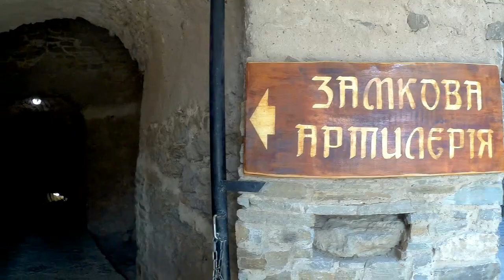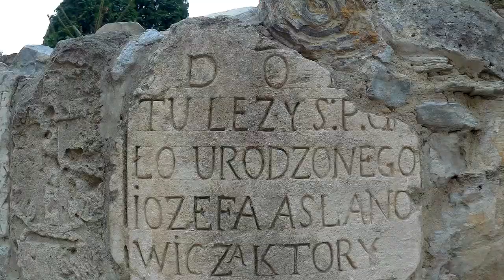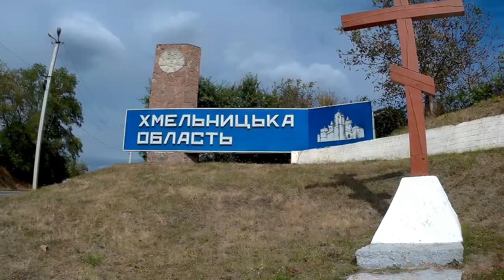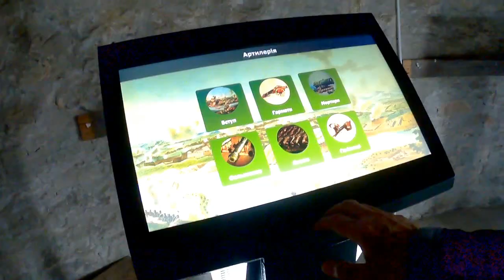В Каменец-Подольский на выходные!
БОЛЬШЕ ИНФОРМАЦИИ!! НАЖМИ "ЕЩЕ"!
Партнеры канала:
...в поиске. Кто заинтересовался - обращайтесь!